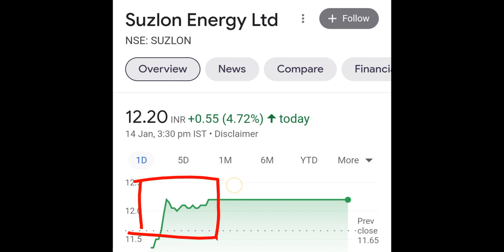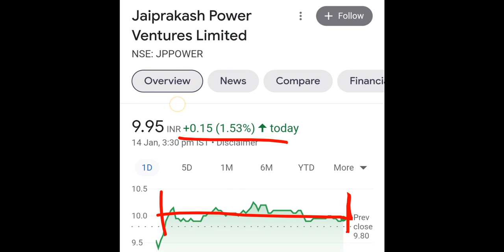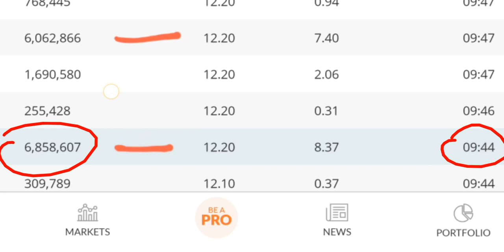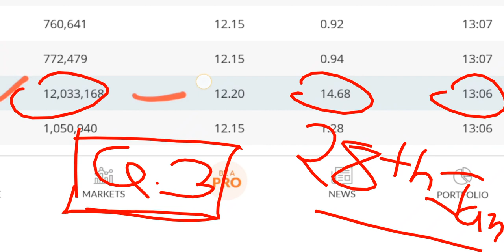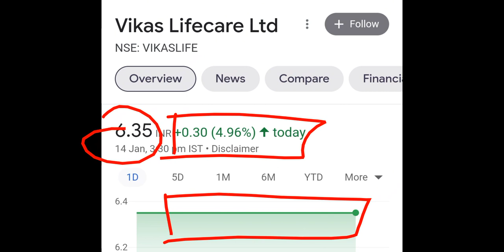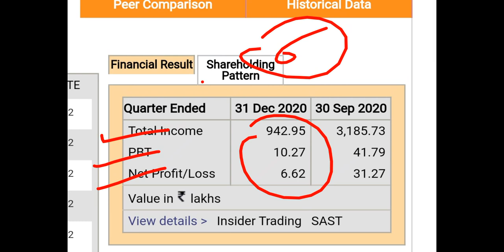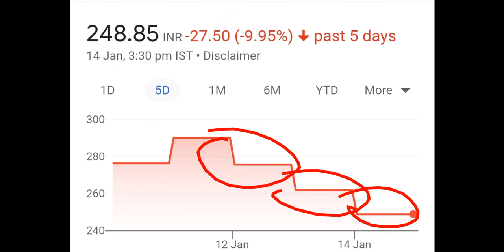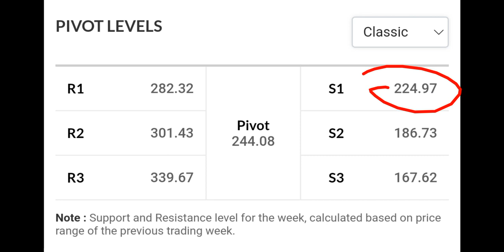JP POWER : GOOD NEWS 😍 SUZLON : IEA REPORT BIG NEWS◾️TTML : UC NEWS 💥 VIKAS LIFE CARE : ACQUISITION